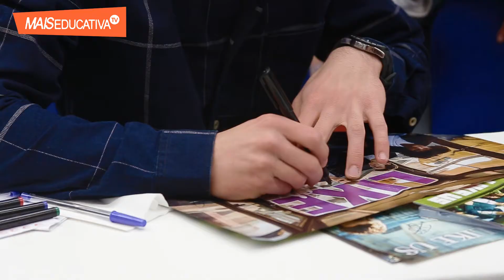Cultura - Like Us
Estivemos na Worten de Oeiras para a sessão de autógrafos da Banda Like Us.
Se gostas deles tanto quanto nós aproveita para veres este video que foi feito a pensar em ti =P

Repórter Tatiana Serôdio
Repórter de Imagem Leonardo Dias
Edição Mário Redondo